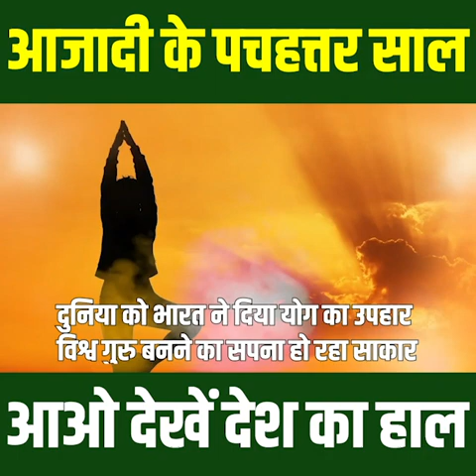15 अगस्त पर नई कविता - आजादी के 75 साल, आओ देखें देश का हाल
आजादी के पचहत्तर साल
आओ देखें देश का हाल

कश्मीर भी अब बाकी देश समान
एक राष्ट्र, एक निशान, एक विधान

अब दुश्मन देश हमें आंखें नहीं दिखा पाता
सैन्य शक्ति, सर्जिकल स्ट्राइक से भय खाता

भारत से खत्म हो रहा है आतंकवाद
अंतिम सांसें गिन रहा है नक्सलवाद

सदियों पुराने विवाद का हुआ समाधान
शुरू हुआ भव्य राम मंदिर का निर्माण

उजियारा है, देश मेरा अब
बिजली से रोशन हैं घर सब

स्वच्छता का हुआ पूरा सपना
घर-घर में है शौचालय अपना

देश में हो रहा अन्नदाताओं का सम्मान
रिकॉर्ड पैदावार से जीवन हुआ आसान

महिला सशक्तिकरण बना देश का प्रतीक
हर तरफ हो रही है नारी शक्ति की जीत

युवाओं के हाथ में है आज न्यू इंडिया की कमान
स्टार्ट अप, स्किल इंडिया से बढ़ा देश का मान

इन्फ्रास्ट्रक्चर ने छुआ विकास का नया आसमान
हाइवे, आइवे, रेलवे ने लिखी प्रगति की दास्तान

शुरू किया स्वास्थ्य का सबसे बड़ा अभियान
आयुष्मान भारत देखकर दुनिया हुई हैरान

खेलकूद की दुनिया में भी रच दिया इतिहास
ओलंपिक में पूरी हुई रिकॉर्ड पदकों की आस

विकास के केंद्र में है अब भारत की संस्कृति
21वीं सदी को दिशा देगी नई शिक्षा नीति

दुनिया को भारत ने दिया योग का उपहार
विश्व गुरु बनने का सपना हो रहा साकार

हरीश चंद्र बर्णवाल
हरीश चन्द्र बर्णवाल
harish chandra burnwal